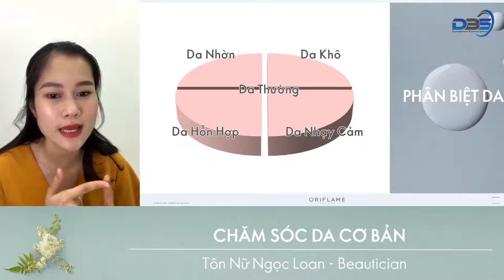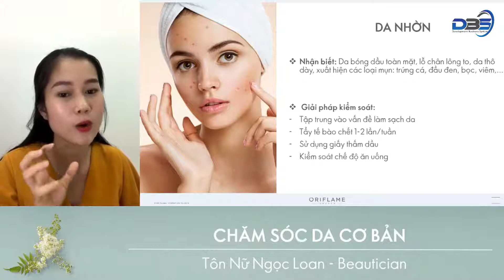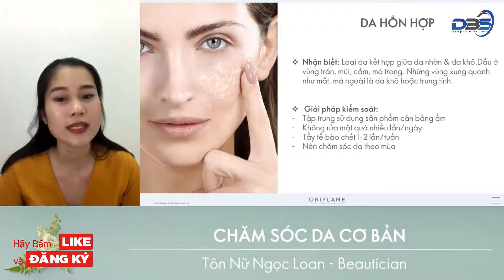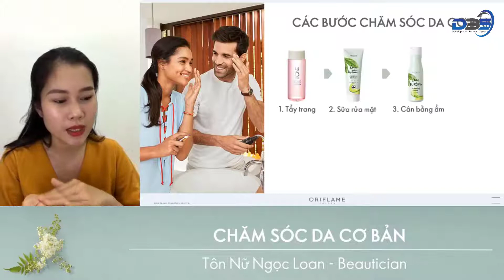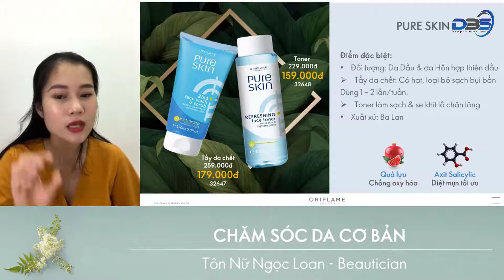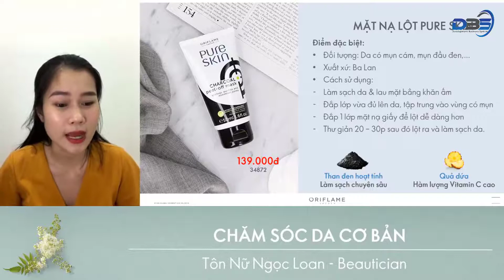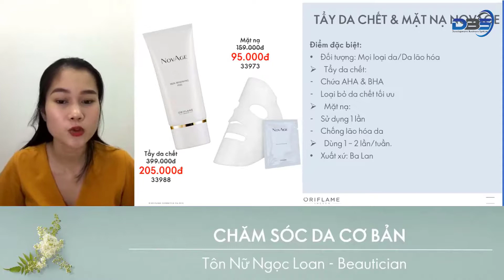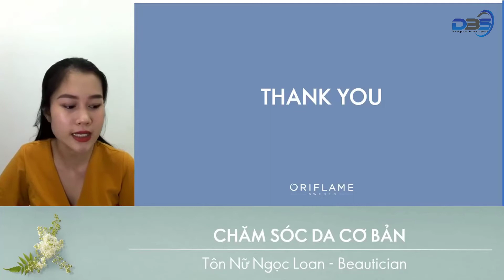Làm Đẹp Cùng DBS | Chăm sóc da cơ bản tháng 07-2020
⛔️ DỪNG LẠI VÀ ĐỌC

KIẾM THÊM THU NHẬP, CẢI THIỆN VÀ THAY SỐNG CUỘC SỐNG CHỈ VỚI 2H - 3H ONLINE LÚC RÃNH RỖI, TẠI SAO KHÔNG?!!!

❗️ NẾU BẠN ĐANG:
✔️Gặp phải vô vàn khó khăn trong việc kinh doanh Online.
✔️Mong muốn công việc đem lại thu nhập hấp dẫn, mà bạn có thể làm chủ thời gian

❗️ NẾU BẠN MUỐN 1 CÔNG VIỆC:
 ✔️KHÔNG vốn,
 ✔️KHÔNG rủi ro
 ✔️KHÔNG mất bất kì chi phí nào
 ✔️KHÔNG ràng buộc địa điểm làm việc,
 ✔️KHÔNG yêu cầu thời gian làm việc
🌺 VÀ CHỈ VỚI 2h - 3h online làm việc trên điện thoại, máy tính mỗi ngày, bạn có thể kiếm thêm thu nhập, cải thiện và thay đổi cuộc sống

️❗️ Dù bạn là ai: học sinh/sinh viên, nhân viên văn phòng đến các Mẹ bỉm sữa, các Thầy/Cô giáo, với phương pháp kinh doanh 5 KHÔNG - đơn giản, thông minh từ

👉 Đăng ký ngay hệ thống online DBS vừa kiếm thêm thu nhập vừa tô thêm sắc màu tươi vui cho cuộc sống của bạn